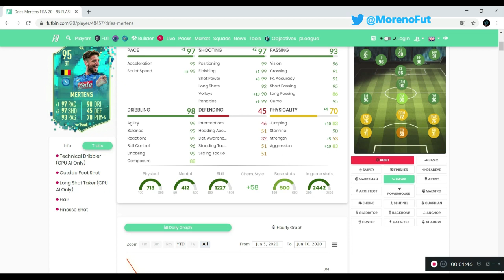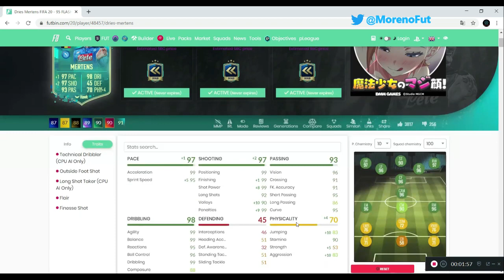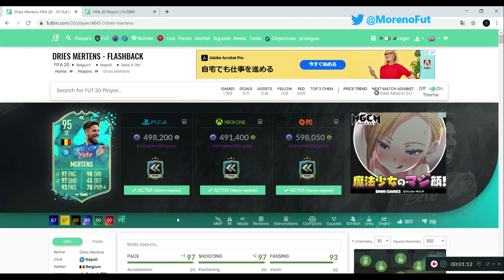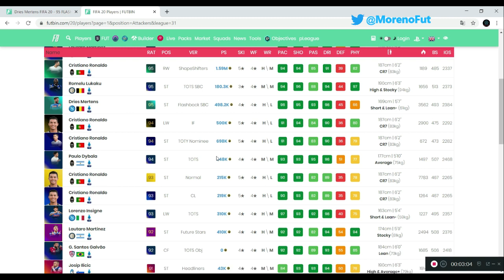FIFA 20 FB メルテンス プレーヤーレビュー